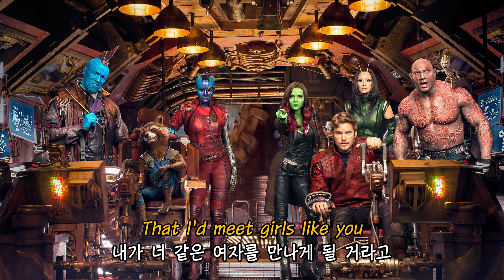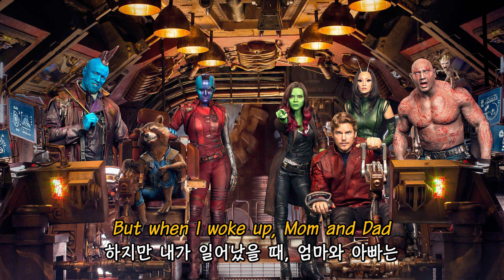(한글 자막 / 가사) 가디언즈 오브 더 갤럭시 2 OST - Surrender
가디언즈 오브 더 갤럭시 2 OST :  Cheap Trick - Surrender
번역 : Doll